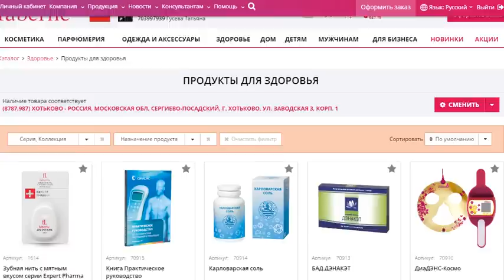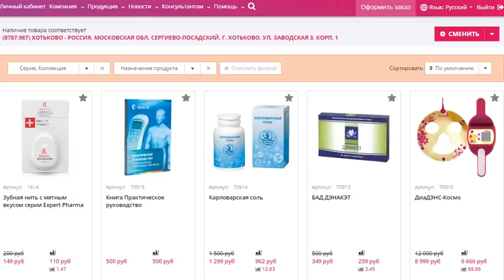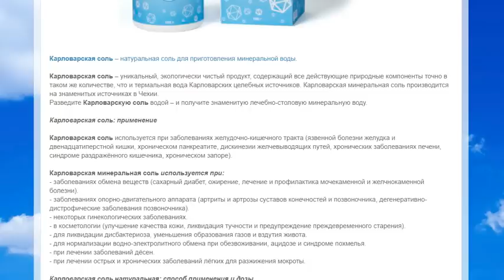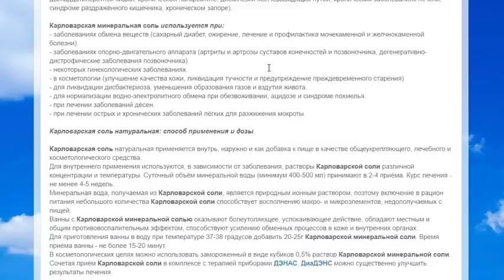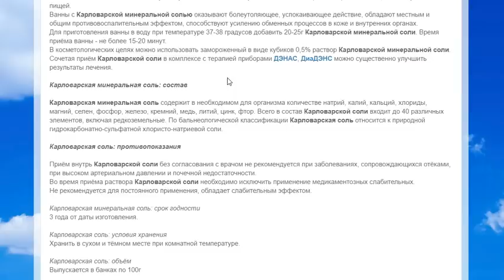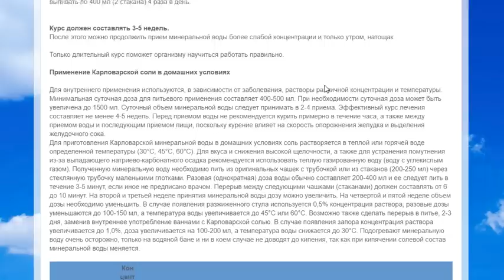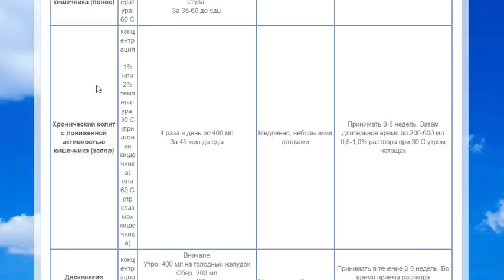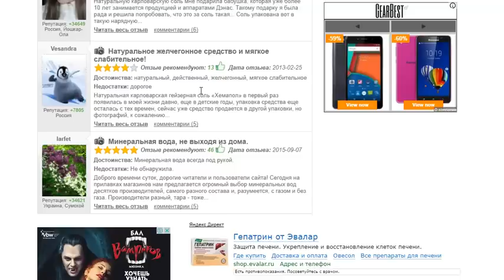Карловарская соль, показания, применение.